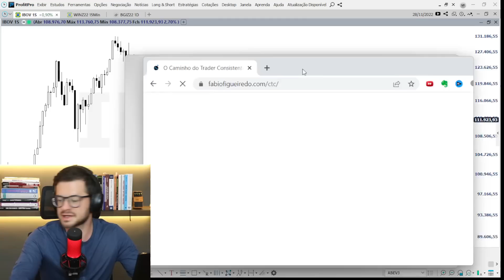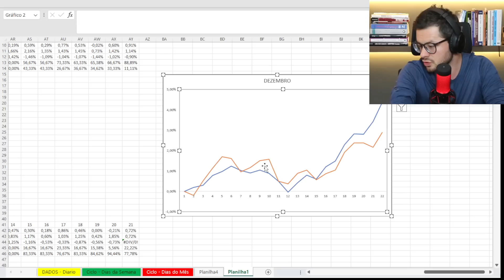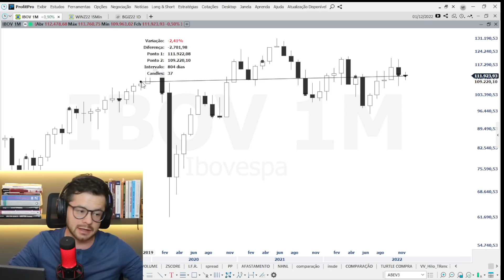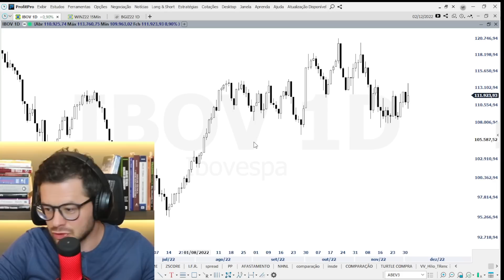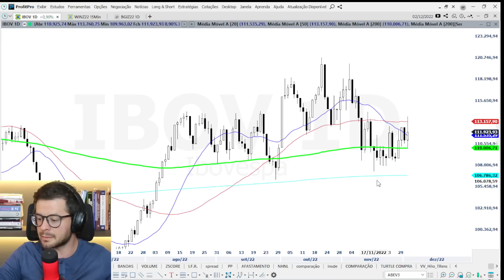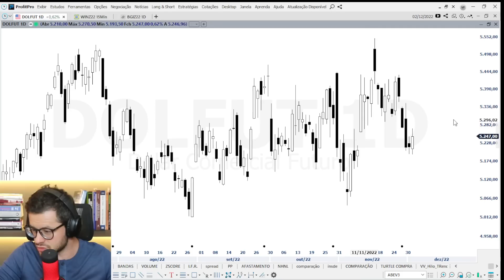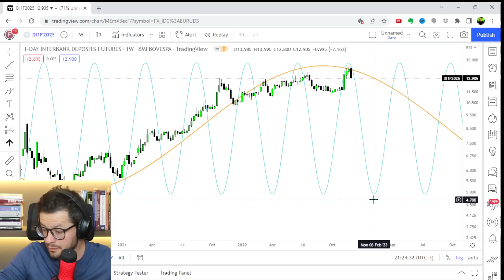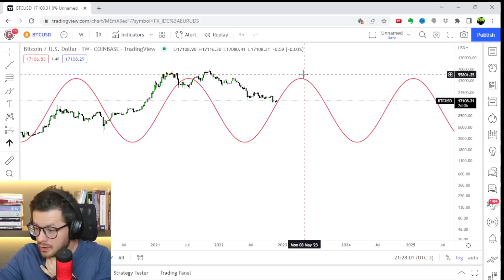ESTAMOS PRONTOS PARA O FAMOSO RALLY DE FIM DE ANO?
Mercado historicamente tende a apresentar retornos positivos em dezembro, especialmente na segunda metade do mês: o famoso "rally de fim de ano".

Nesse video discutimos essa possibilidade.

O Caminho do Trader Consistente - Tudo sobre trading por R$ 99/mês.